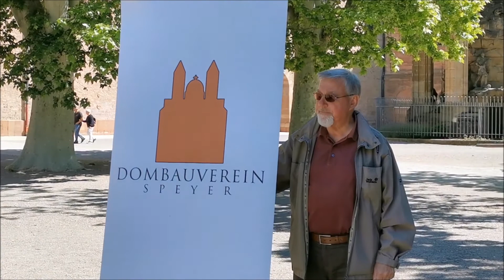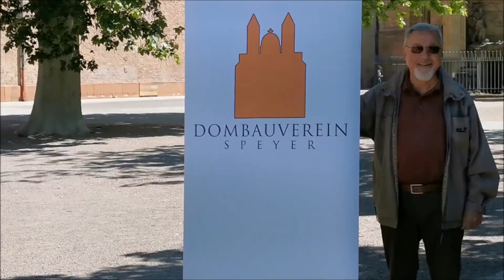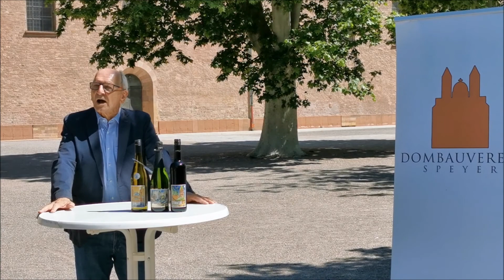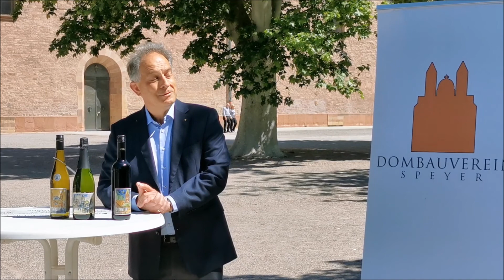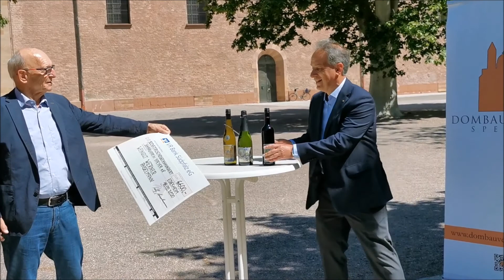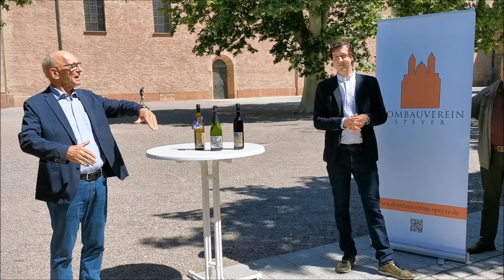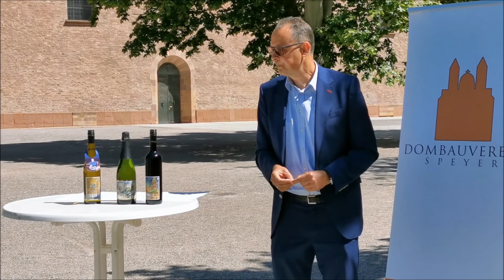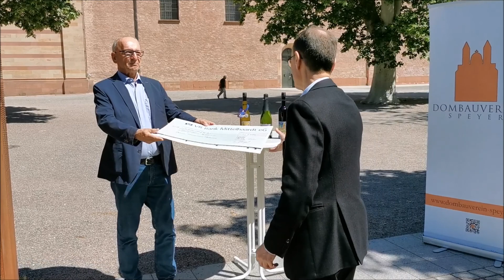Präsentation der Domweine und des Domsekts 2020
Dombauverein präsentiert neue Domweine und einen Jubiläumssekt

Nicht wie seit vielen Jahren üblich in einer Feierstunde im historischen Ratssaal der Stadt Speyer im Beisein von Weinkönigin und Bürgermeisterin, sondern in kleinem Rahmen vor der Kulisse des Kaiser- und Mariendoms präsentierte der Dombauverein Speyer die Domwein-Edition 2020 und zugleich den Jubiläumssekt, der aus Anlass des 25jährigen Jubiläums des Vereins in diesem Jahr angeboten wird.

Der Vorsitzende des Dombauvereins, Gottfried Jung, verwies auf die Sorgen vieler Menschen infolge der Corona-Epidemie, sah aber auch nach einer Phase des weitgehenden Stillstands des öffentlichen Lebens wieder eine Aufbruchstimmung. „Wir blicken nach vorne“, erklärte Jung, und trotz aller Belastungen gebe es Grund zur Zuversicht. Wein und Sekt könnten ein Stück Lebensfreude bedeuten und seien ein schönes Geschenk, um anderen Menschen eine Freude zu bereiten. Wer Domwein erwerbe, leiste mit jeder Flasche einen Beitrag von 2 Euro zum Erhalt des Doms, mit jeder Flasche Domsekt einen Beitrag von 1,50 Euro. Durch viele kleine Beiträge mit dem Verkauf von Wein und Sekt, mit Spenden und Mitgliedsbeiträgen erwirtschafte der Dombauverein jährlich einen durchaus beachtlichen Beitrag für den Domerhalt. 2019 sei so eine Summe von 130 000 Euro zusammengekommen. Gerade in den letzten Wochen sei der Dom für viele Menschen ein besonderer Bezugspunkt gewesen.

Als einen Spätburgunder mit ausdrucksvollem, fruchtbetontem Bukett stellte Ralf Anselmann den Domwein aus seinem Weingut vor. Dieser Spätburgunder aus dem Jahrgang 2018 zeichne sich durch seine gute Lagerfähigkeit aus und sei für viele Anlässe, auch als Begleiter eines Barbecues, gut geeignet. Durch den Verkauf der Edition 2019 sei eine Spendensumme für den Dombauverein von 6 600 Euro zusammengekommen.

Der Geschäftsführer des Winzervereins Deidesheim, Steven Kärgel, präsentierte einen Deidesheimer Hergottsacker Riesing Kabinett trocken als Domwein-Edition 2020. Der Riesling aus dem Jahrgang 2019 besitze ein Bukett aus Apfel, Zitrone und Stachelbeere und sei herzhaft im Geschmack. 7 500 Euro stellte der Winzerverein dem Dombauverein als Spende aus dem Verkauf der Edition 2019 zur Verfügung.

Rassig, exotisch und mit einem feinperligen Mousseux – so stellte Geschäftsführer Dr. Bastian Klohr von der Weinbiet Manufaktur in Neustadt den Jubiläumssekt aus seinem Haus vor. Ebenso wie die Domweine ist der Sekt mit einem Etikett versehen, das der Speyerer Künstler Johannes Doerr entworfen hat. Der Verkauf der bisherigen Sektedition seit Anfang 2019 ermöglichte der Weinbiet Manufaktur eine Spende in Höhe von 5 000 Euro.

Die Domweine und der Domsekt sind in der Dom-Info neben dem Dom sowie in einer Reihe von Fachgeschäften und Märkten zu erwerben.

Dombauverein Speyer e.V.
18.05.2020